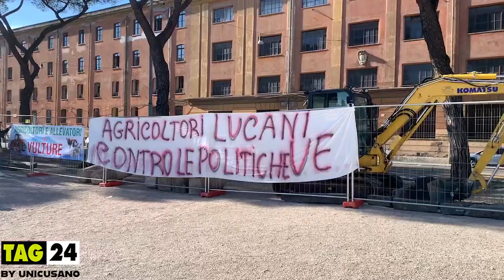Centinaia di persone e dieci trattori al Circo Massimo con gli agricoltori di Danilo Calvani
Centinaia di persone e dieci trattori al Circo Massimo con Danilo Calvani